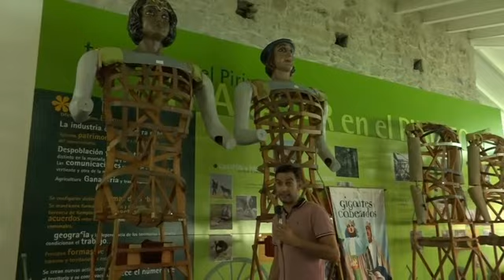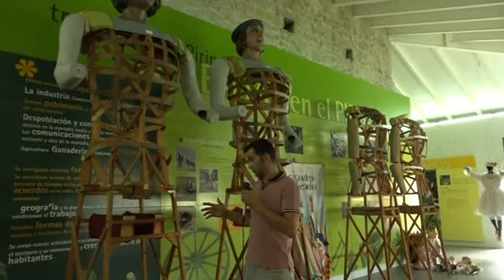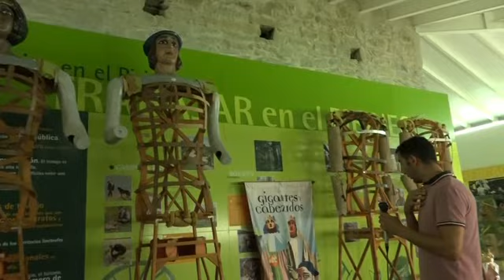GRAUS TV FIESTAS 22, GIGANTES